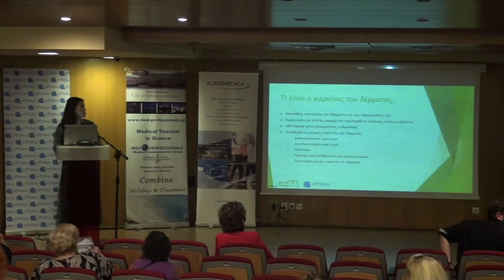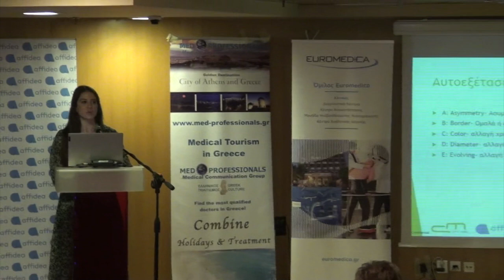Ημερίδα Προληπτικής Ιατρικής Δήμος Περιστερίου - Αλεξάνδρα Βασίλογλου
Μελάνωμα: Έγκαιρη αναγνώριση, πρόληψη και προστασία
Αλεξάνδρα Βασίλογλου MS, MSc, Δερματολόγος-Αφροδισιολόγος City Med Ομίλου Affidea, Ειδικευθείσα στο Βερολίνο Γερμανίας